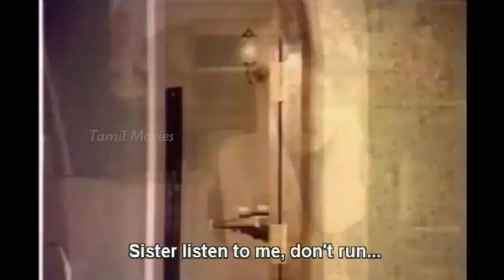Vidiyum Varai Kathiru | Full Movie | Part-3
Vidiyum Varai Kaathiru is a Tamil thriller film written and directed by K. BhagyarajMovie received positive reviews during the release.

Produced by S. Sakthivel,M. S. Akbar
Written by Thooyavan (dialogues)
Screenplay by K. Bhagyaraj
Story by K. Bhagyaraj
Starring K. Bhagyaraj,Sathyakala,'Karate' Mani
Cinematography A. V. Ramakrishnan
Edited by A. Selvanathan
Production
company         S. T. Combines
Distributed by S. T. Combines
Release dates   8 May 1981
Running time    133 minutes
Country         India
Language Tamil